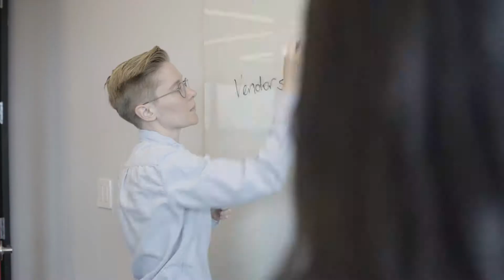NFI - Meet Ryan